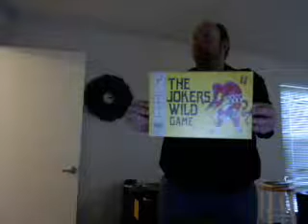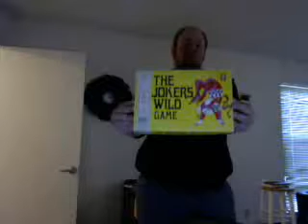My Intro of The Joker's Wild Finale 1986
Aired May 23rd 1986 in Syndication